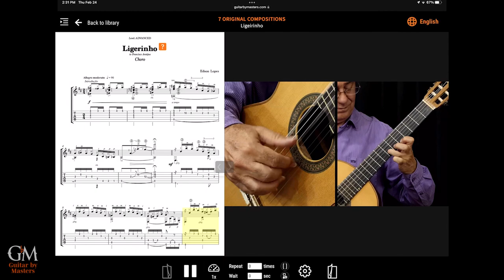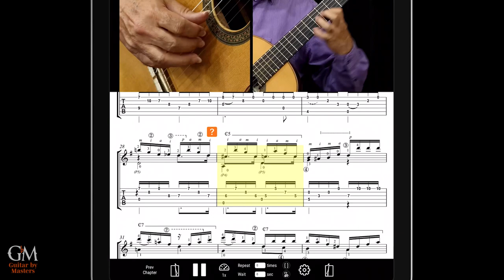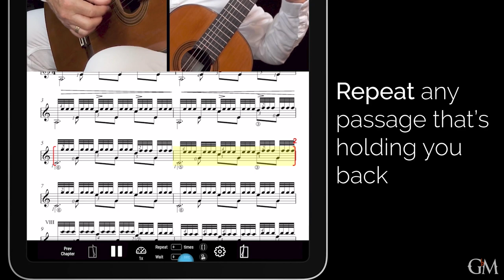Edson Lopes plays Ligeirinho | Guitar by Masters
@edsonlopesguitar has given us a large collection of tutorials for essential classical guitar pieces and etudes, but we are happy to present his first collection of original compositions on Guitar by Masters. Featured is the last piece in his collection, Ligerinho, an energetic choro for the advanced guitarist. Learn alongside Edson's own performance of his basic, intermediate, and advanced pieces and his tips and comments to help you play with efficient technique. Edson's commentary is available in English, Spanish, and Portuguese. Includes both standard score and tablature.